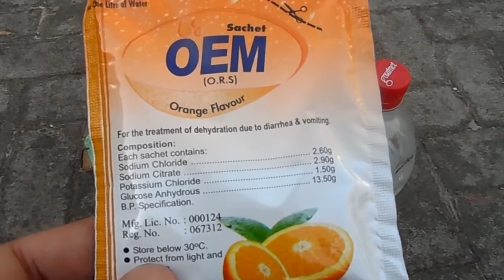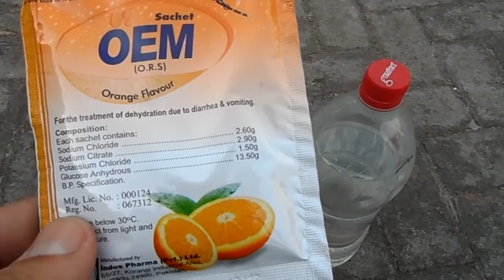Lovebirds Ko Summer Main O.R.S Ka Use Karain